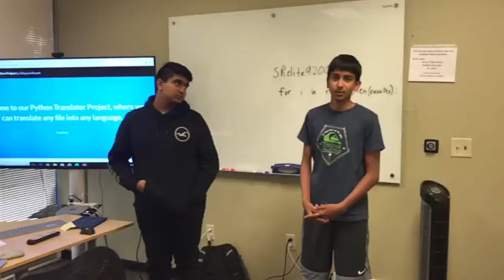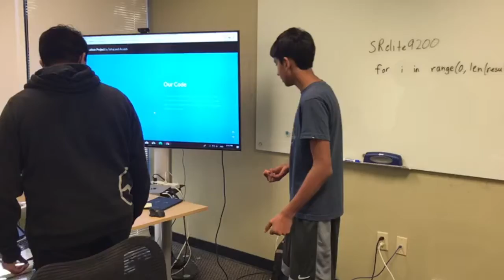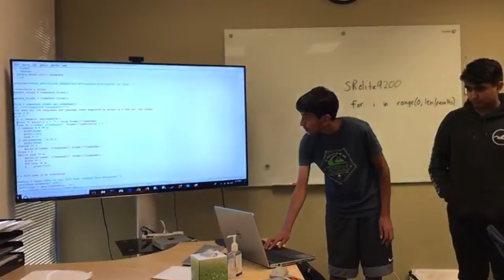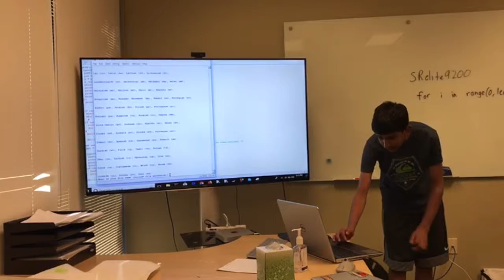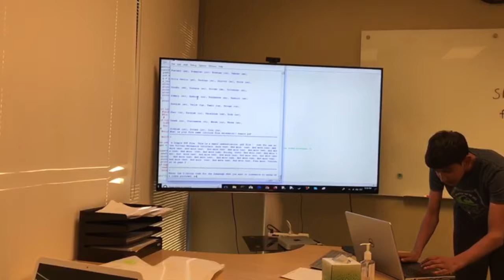SV4U Hackathon Presentation 2 - Aryash and Sehaj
Aryash and Sehaj describing their Python project that accepts an input file from a user and translates the contents of the file to a language of the user's choice.